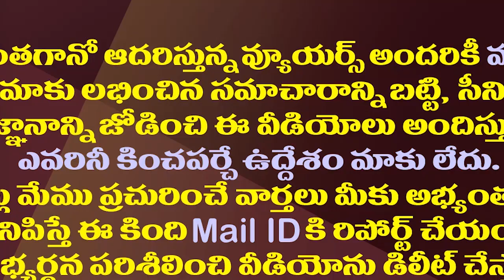కొడాలి నానిమంత్రి పదవి ఉంటుందా? ప్లస్సులూ మైనస్సులూ ఇవే| Will Kodali Nani Continue In Jagan Cabinet?